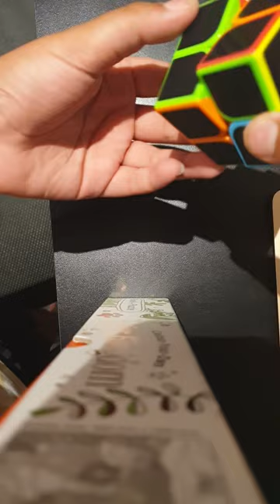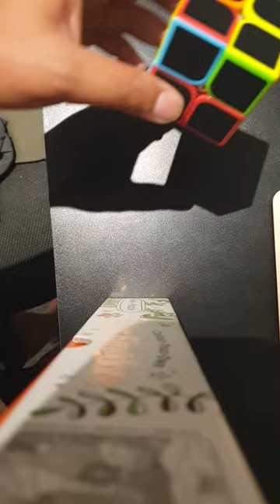How to solve a 2x2 rubix cube